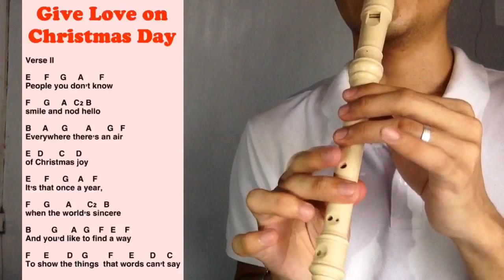GIVE LOVE ON CHRISTMAS DAY (Flute Recorder Tutorial) Cover with Letter notes Flute Chords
For easy imitation and to avoid copyright 😁, this video is just monotonous. No karaoke/minus one.

GIVE LOVE ON CHRISTMAS DAY (Flute Recorder Tutorial) Cover with Letter notes

Hello mga Kaihip! Merry Chirstmasssss😂🎉
This Video shows how to play GIVE LOVE ON CHRISTMAS DAY on Flute Recorder. On the screen are the Letter notes of the song.